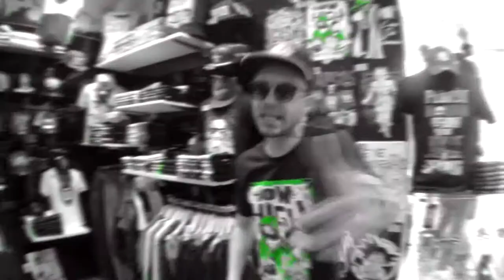LORD DIAMEN - Personne (Prod by Dalfaromtl)